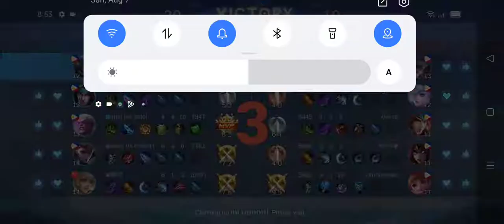Mobile Legend Gameplay #21